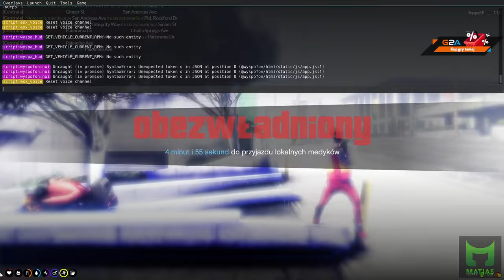GTA V RP [FM]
+++ Regulacje prawne +++ "Dozwolony użytek" +++
ŹRÓDŁO: